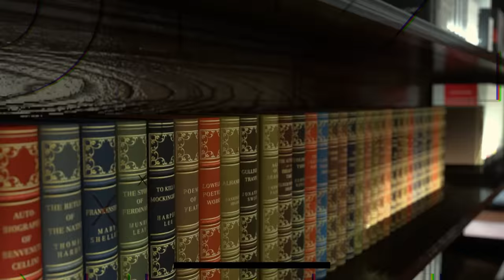RENDEZVOUS - PAD SCHENGENA I IMIGRANTSKA POLITIKA - ŠTERC I PODOBNIK (24.10.2023.)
Gosti Ratka Martinovića su doc.dr.sc. Stjepan Šterc, demograf i dr.sc. Boris Podobnik, ekonomist i analitičar